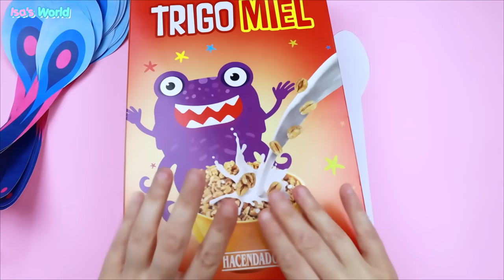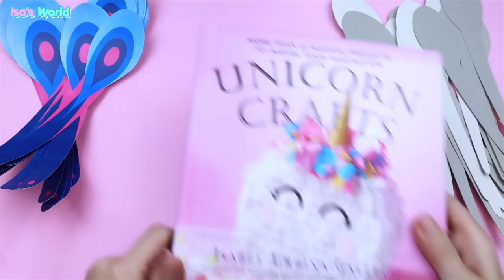DIY super hero tools Miraculous Ladybug | How to make Mayura's Hand Fan peacock Miraculous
Hi friends! after many requests, here is the Mayura's Hand fan tutorial
The Hand Fan is the tool of the Peacock Miraculous.
The current owner of the Hand Fan is Gabriel Agreste, who uses it as the villain Shadow Moth.
It was occasionally used by Nathalie Sancoeur when she used the Peacock Miraculous to become Mayura.
The fan is comprised of eighteen blue peacock feathers. The barbs of each feather's shaft have been mostly stripped away, leaving only the eye of the feather. The eye is dark blue with a light pink spot in the middle. The top edging of each feather includes small white cotton feathers.
The white feathers on the fan can be plucked to be turned into an Amok by Amokization. These feathers can be magically directed to a target over a distance, but otherwise have the same physical properties as normal feathers. The fan can also be used to speak to other Miraculous holders
some materials that I have used:
my scissors
fishing line
my books:
manualidades de sirena
Other videos that you will like:
Isa's World Miraculous Ladybug Crafts: